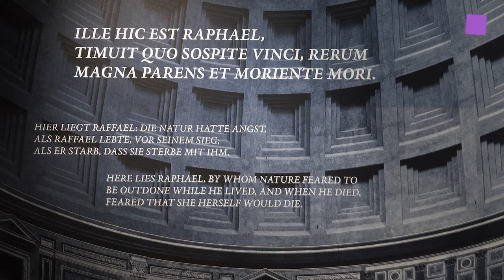theartVIEw – Raffael at ALBERTINA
The ALBERTINA has brought together around 130 drawing and 17 paintings of Raffael to represent all of the artist’s important projects, from the early Umbrian period (up to 1504) to his years in Florence (1504/1505–1508) and on to his Roman period (1508/1509–1520), impressive works from all of his creative periods are included. Raphael’s thought processes and modes of work, from design to final composition, are illustrated not only by masterful drawings but also by his paintings that simultaneously serve as an overview of the artist’s painted oeuvre. An exhibition of the Albertina Museum in cooperation with the Ashmolean Museum, Oxford.

Die Albertina zeigt rund 130 Zeichnungen und 18 Gemälde von Raffael und versammelt damit sämtliche bedeutende Projekte dieses Meisters der Hochrenaissance: Von der frühen umbrischen Periode (bis 1504) über die Jahre des Florenz-Aufenthaltes (1504/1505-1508) bis hin zur römischen Zeit (1508/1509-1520) sind beeindruckende Werke aus allen Schaffensphasen zu sehen. Raffaels Denk- und Arbeitsprozesse vom Entwurf bis hin zur endgültigen Komposition illustrieren sowohl meisterhafte Zeichnungen als auch die Gemälde, welche zugleich einen Überblick über das malerische Schaffen des Künstlers geben. Eine Ausstellung der Albertina in Kooperation mit dem Ashmolean Museum Oxford.